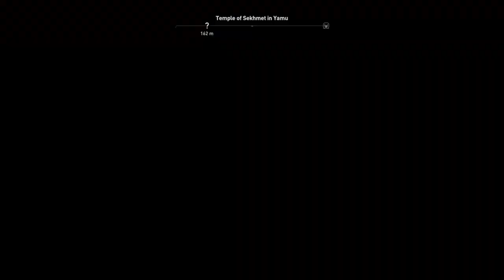Assassin's Creed® Origins_20180924210939